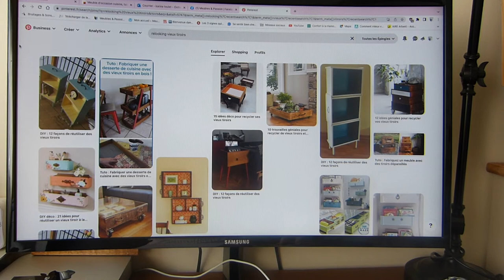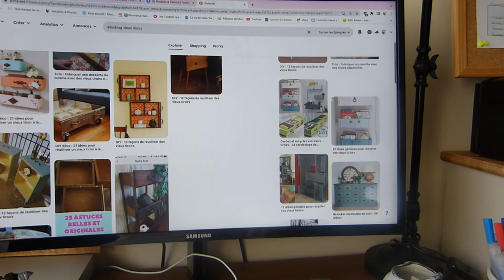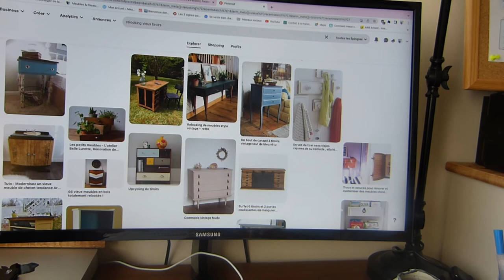Je relooke un tiroir!!!!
Bonjour, je suis ravie de vous retrouver dans cette nouvelle vidéo.
Je vous partage une vidéo ou je relooke un vieux tiroir.

Je vous souhaite un bon visionnage et à très bientôt pour de nouvelles aventures.

Retrouver moi /

                         - Page Facebook :
                            Meubles & Passion
                             Meubles & Passion

Adresse mail /
( Professionnel uniquement , merci de ne pas utiliser cette adresse mail pour des messages personnels.)

Le matériel que j’ai utilisé pour mes vidéos /
     . Mon ordinateur : Mac mini ( 2014) , macOS  sur version 11.6
     . Mon téléphone : iPhone XR

- Je suis conseillère chez Eleonore Deco. / Si vous des projets de travaux ou de réaménagement dans votre intérieur, je peux vous accompagner, vous conseiller tout au long de vos travaux et vous aider pour votre commande chez Eleonore Deco.
  - Soit vous souhaitez juste faire parti de mes clients pour une commande ultérieure, à ce moment là, vous me fournissez les éléments nécessaires pour l’inscription et vous êtes inscrit environ sous 48h00.
  - Soit vous souhaitez passez une commande : Je vous inscris dans ma liste de client, je m’occupe de votre première commande, je vous fais parvenir un lien pour le paiement par carte bancaire et vous recevez la commande à votre domicile quelques jours plus tard.
Par contre pour les prochaines commandes, si vous savez ce dont vous avez besoin, vous pouvez passer votre commande sans moi.

- Produits utilisés lors de la vidéo /
- La satinelle Cadix et le vitrificateur pro + ainsi que les pochoirs et accessoires viennent du site Eleonore Deco /